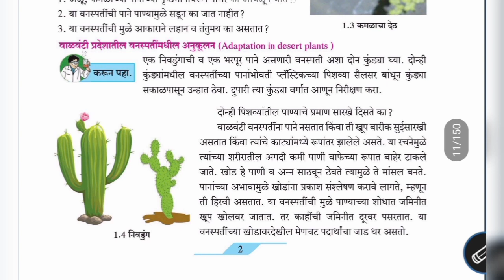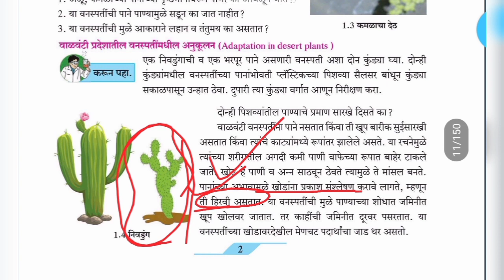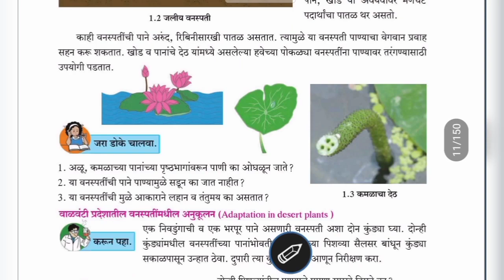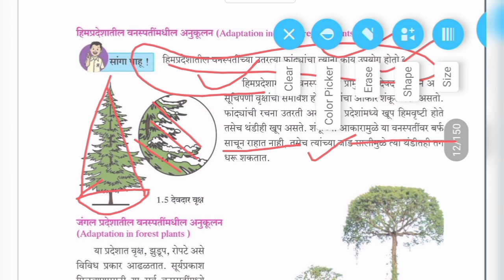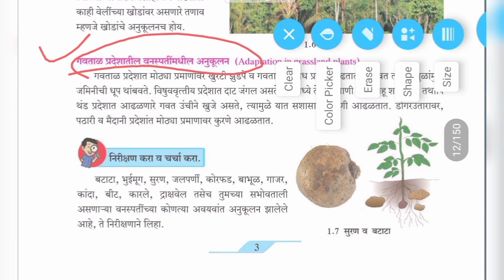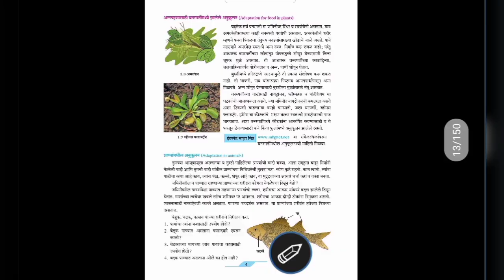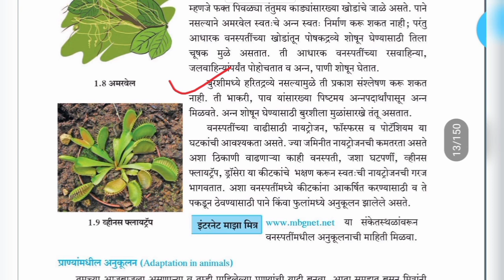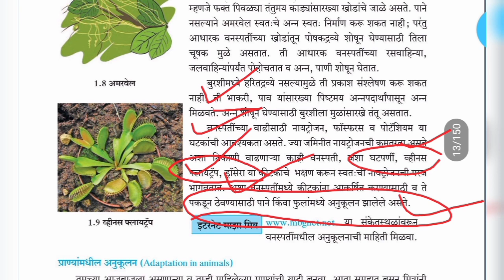सातवी विज्ञान पाठ पहिला1.सजीव सृष्टी : अनुकूलन व वर्गीकरण(Part-2)Sajiv Srushti anukulan v vargikaran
A to Z Event's and Event management"...
 आत्तापर्यंतचा संपूर्ण अभ्यास...

*Standard-10th(Study Material)

*Standard-Nine..

*इयत्ता-आठवी अभ्यास

*Standard-Eight

*Standard-Six

*पाचवी-स्कॉलरशिप अभ्यास

इतर वर्गांचे लवकरच अभ्यास साहित्य आपल्याला मिळेल.
 कृपया संपर्कातील सर्वांना पाठवा.. नक्कीच उपयोग होईल...